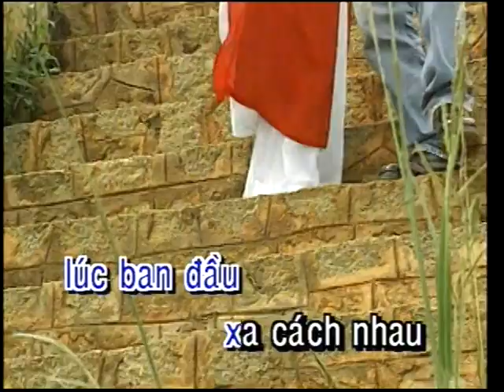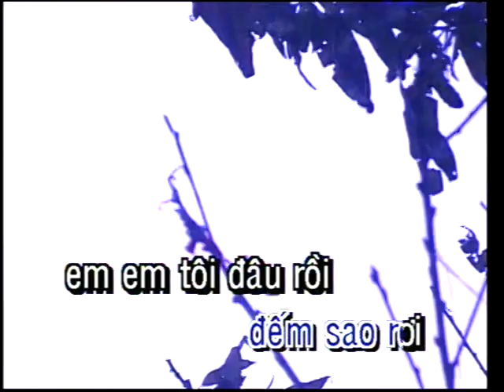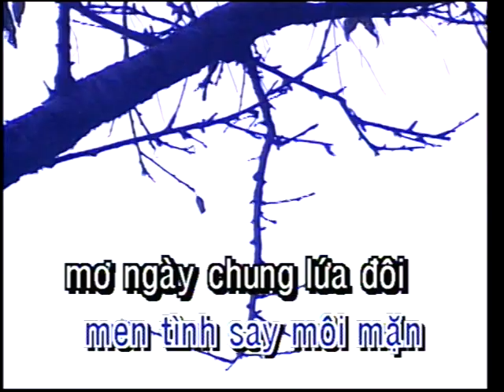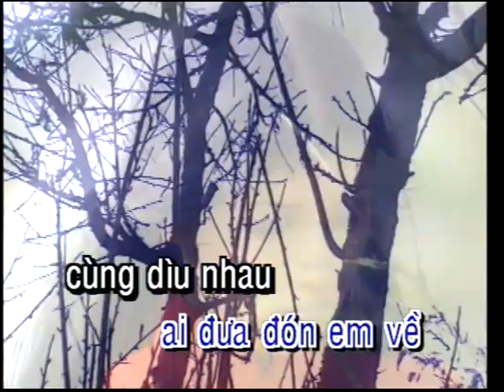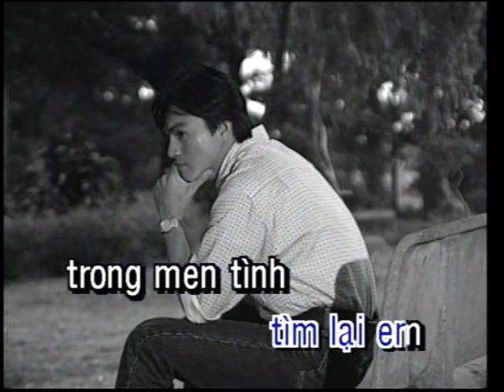Karaoke Phương Trời Xứ Lạ - Trường Vũ